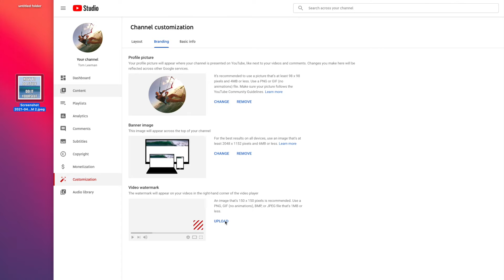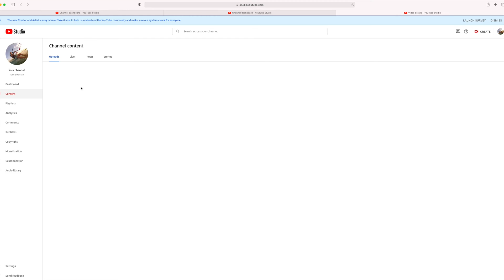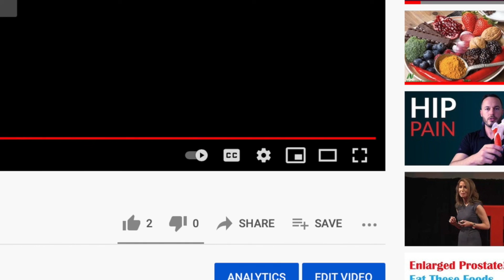How to add a subscribe watermark to all your youtube videos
Go to branding in customization look to the bottom and upload you're watermark. You can make it from a meme, can be PNG or JPEG 150 by 150 Pixels less than 1 MG